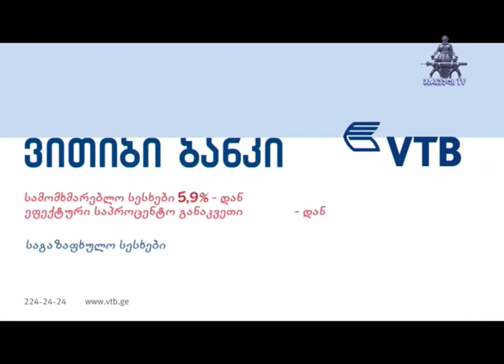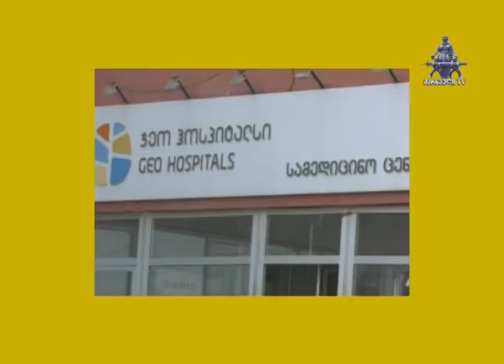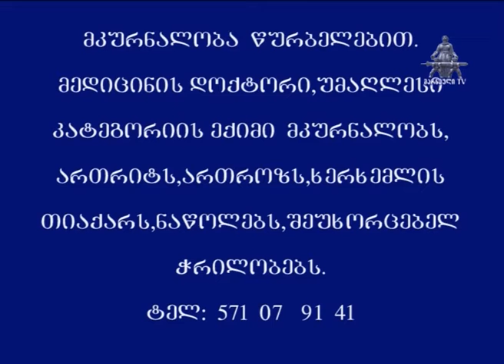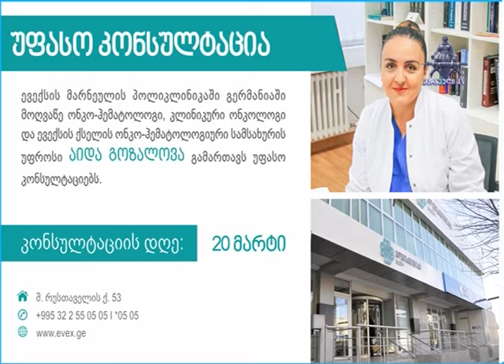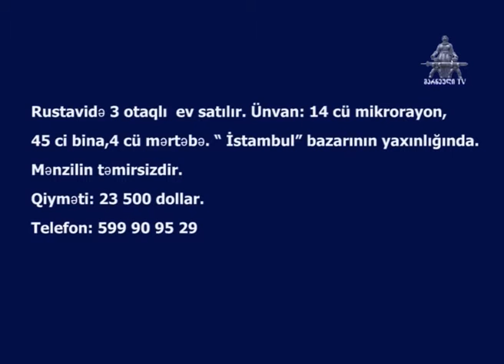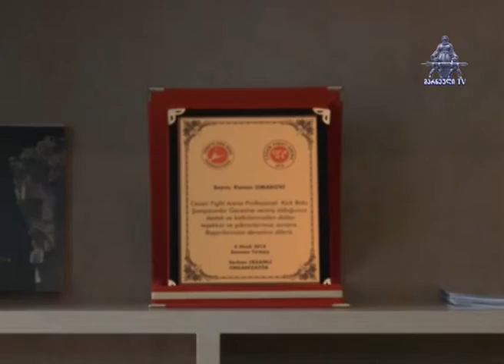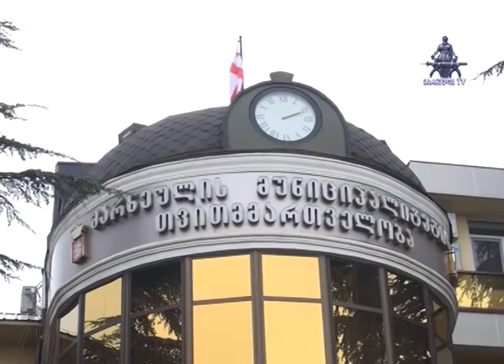MARNEULI TV ახალი ამბები 03.04.2018